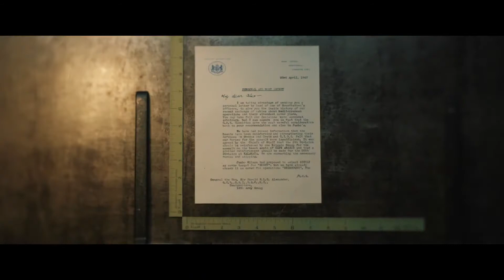L'arma dell'inganno - Operazione Mincemeat | Trailer Italiano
Regia di John Madden. Un film con Kelly MacDonald, Colin Firth, Matthew MacFadyen, Johnny Flynn, Paul Ritter, Mark Gatiss. Titolo originale: Operation Mincemeat. Genere Drammatico - USA, 2022, durata 128 minuti. Uscita cinema giovedì 12 maggio 2022 distribuito da Warner Bros Italia.